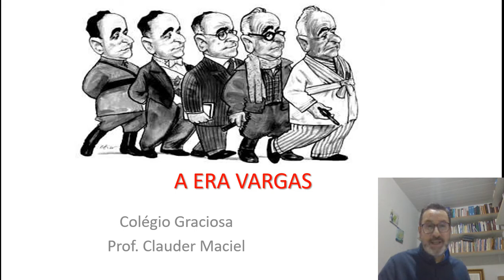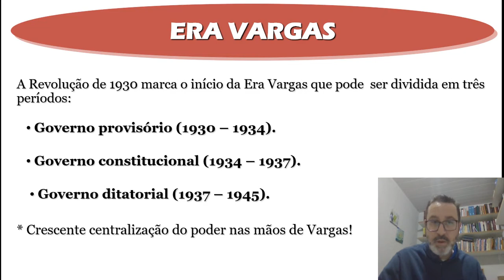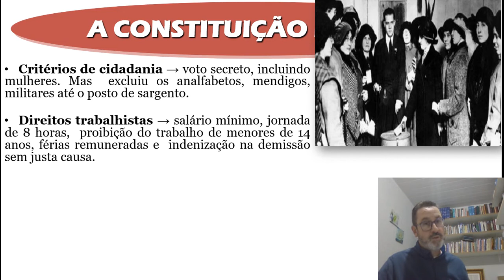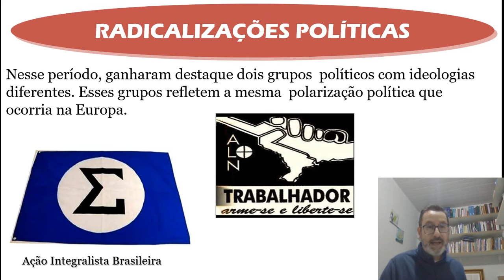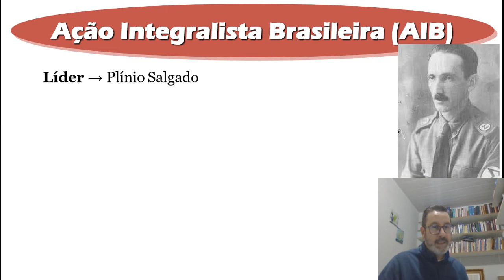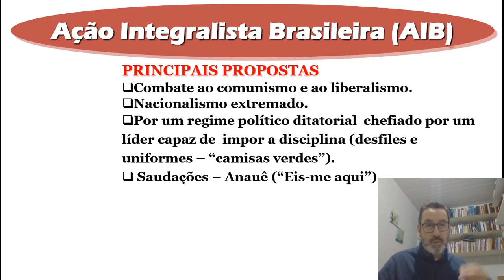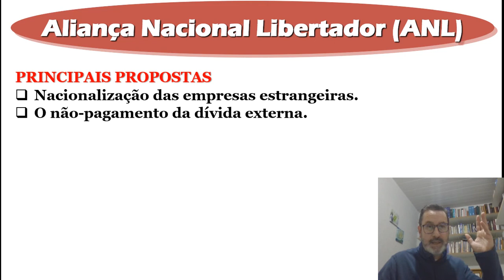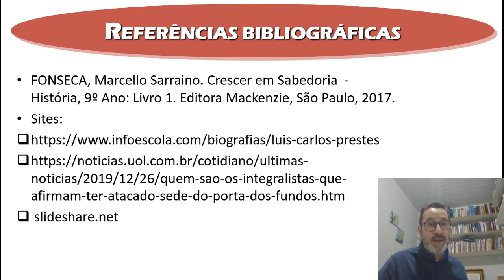Era Vargas - Radicalizações Políticas.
Aula sobre a Era Vargas as Radicalizações Políticas para 9 ano.